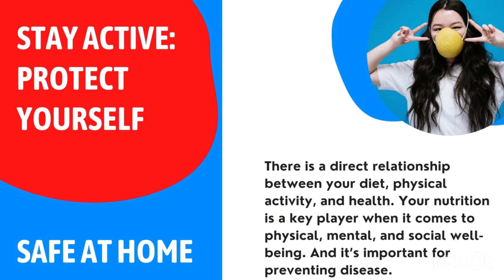Digital Newsletter Updates!